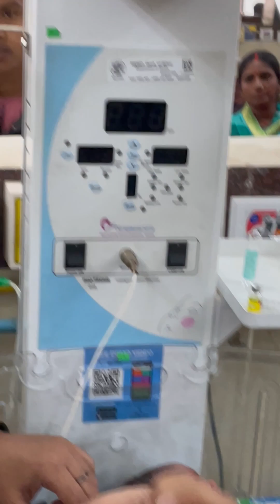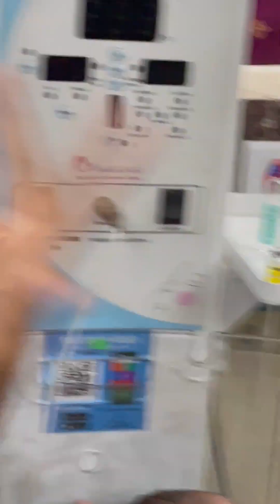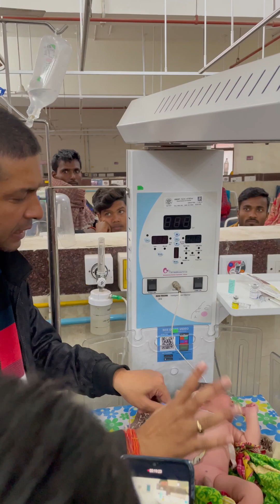Head to Toe examination ( Paediatric )